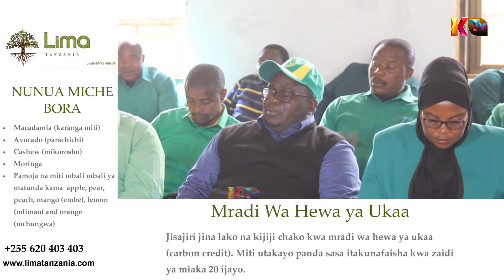MBUNGE MULUGO MBELE YA MJEMA ATOA MAOMBI YA MKOA.